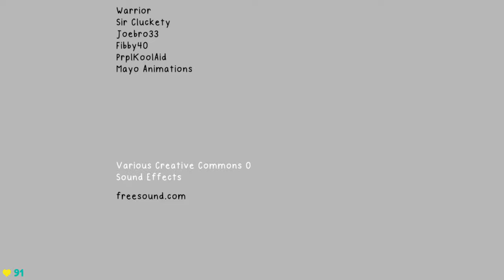Retale Story Mode Complete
A game about working in retail
You have to stack selves, clean up after customers and make sure your co-workers aren't slacking off
It's actually pretty stressful you need to keep track of a lot of things and if you get three strikes your boss murders you

Start 0:00
Day 1 Monday 0:07
Day 2 Tuesday 2:30
Day 3 Wednesday Failed Attempt 7:50
Day 3 Third Strike 12:50
Day 3 Second Attempt 14:00
Day 4 Thursday Failed Attempt 18:24
Day 4 Tech Stolen 23:06
Day 4 Second Attempt 23:45
Day 5 Friday 30:48
Day 6 Saturday 36:00
Day 7 Sunday Failed Attempt 42:30
Day 7 Second Attempt 48:17